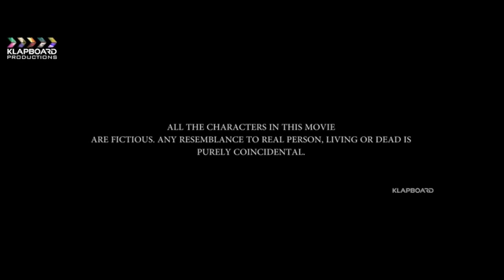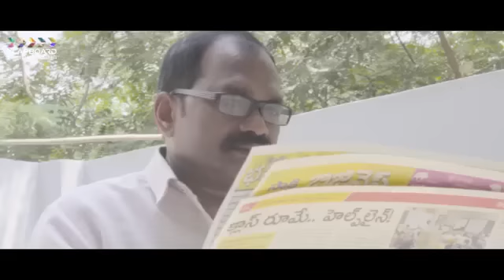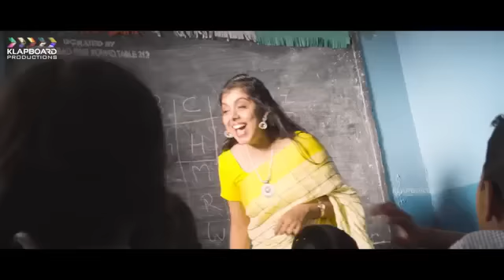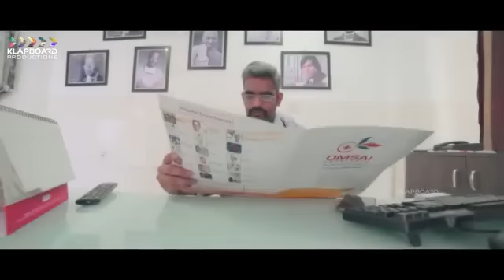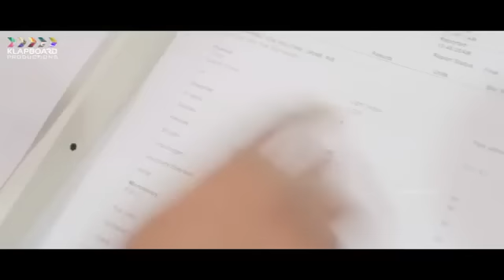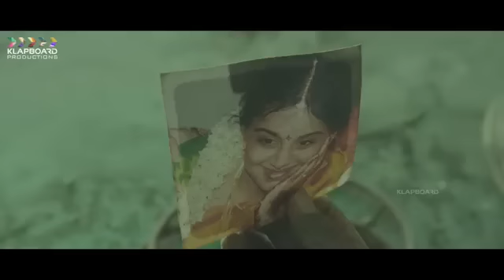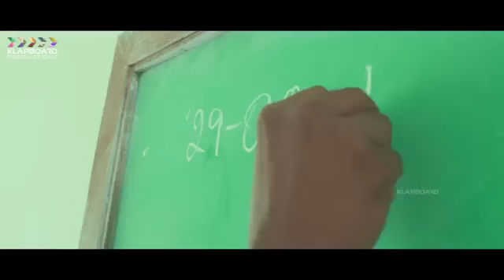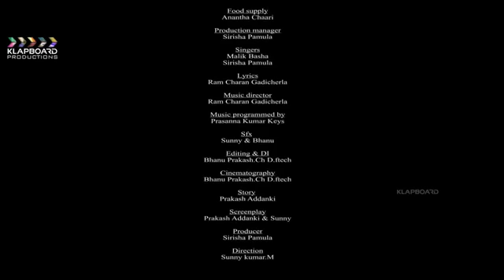Naa Kadhaki Nene Hero | Latest Telugu Movie 2019 | A Film from Sirisha Pamula | Klapboard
Klapboard is one stop hub for latest Bollywood, Tollywood News,  behind the scenes of Cinema and Digital Format Concepts .